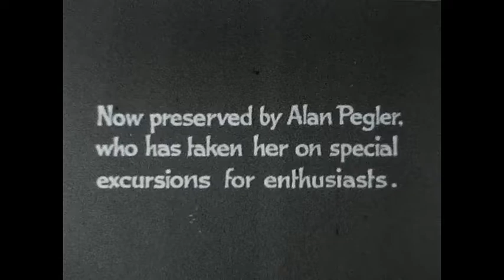Flying Scotsman 1968 - 8mm Cine Film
Clip of the Flying Scotsman in1968, taken from 8mm cine film and transferred to digital using the Magnasonic FS81.